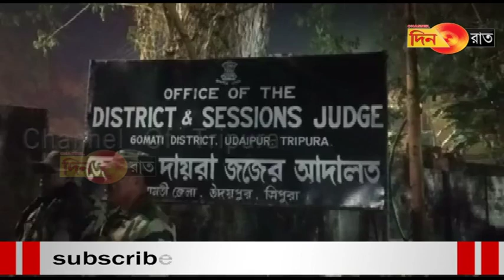আদালত চত্বরে গ্রেনেড উদ্ধারে আতঙ্ক উদয়পুরে